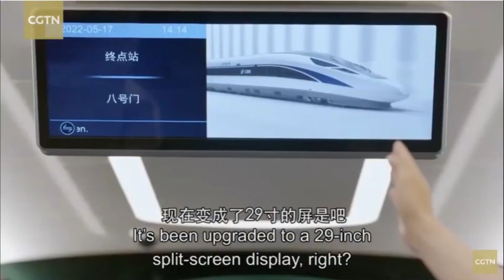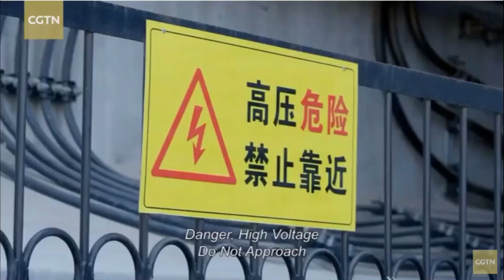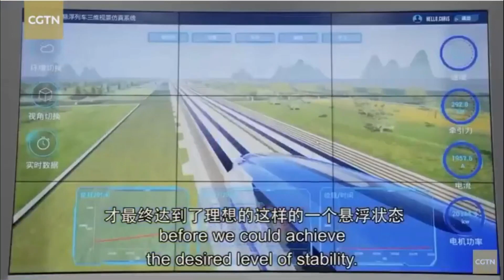China tests high-speed magnetic levitation train- Maglev Train that could move as fast as a plane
China Turns 600 km/h Maglev Trains Into Reality | Dream comes True!
China tests high-speed magnetic levitation train- Maglev Train that could move as fast as a plane. Chinese engineer Liang Jianying and her teams attempts to magnetically levitate a 60 tons train